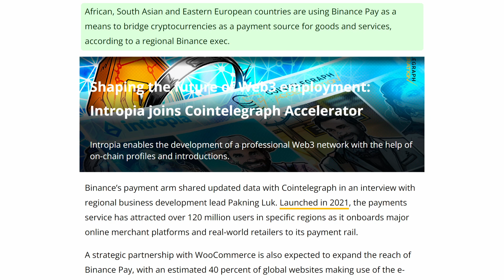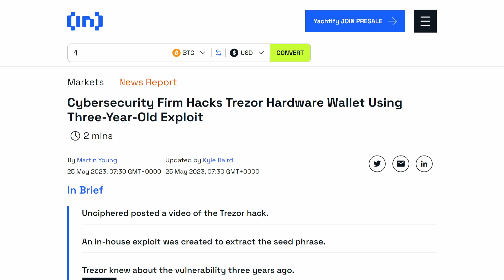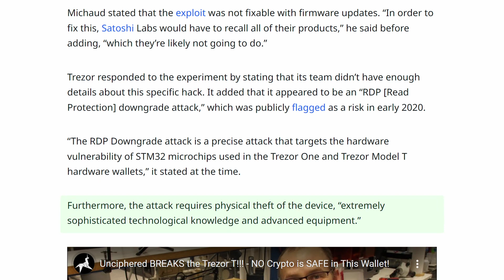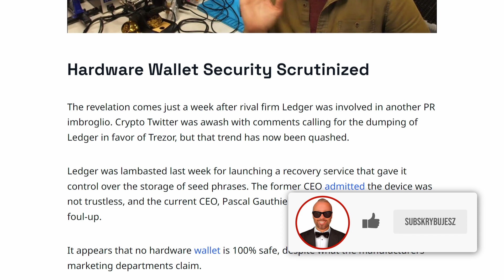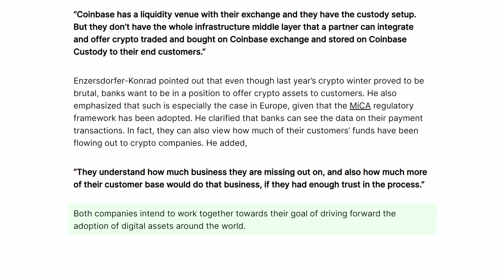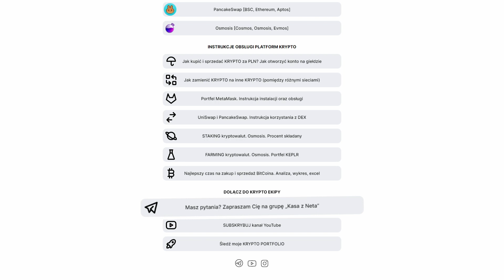COINBASE oraz BITPANDA umożliwią EUROPEJSKIM BANKOM oferowanie KRYPTOWALUT / Krypto News POLSKA